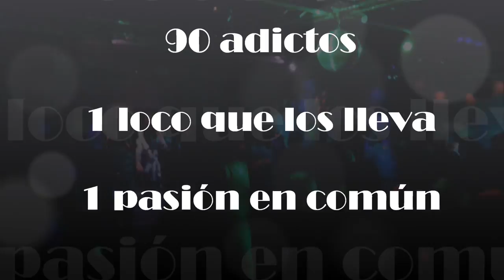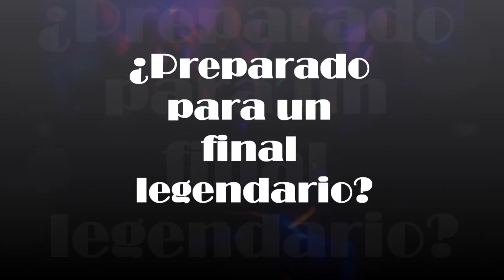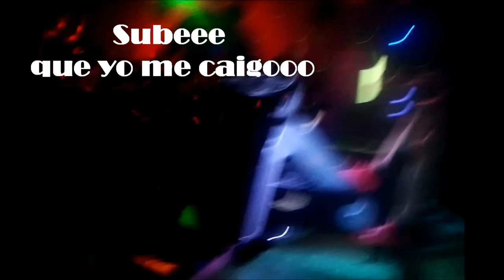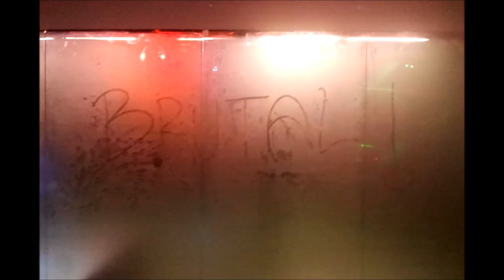Alfredo Rodríguez Ciclo Indoor - Sesion Remember 25/03/2013